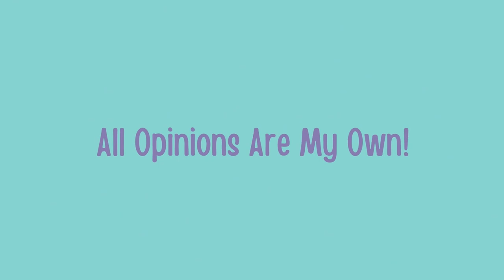Motherthing | 13 Spooky Books of October | Weird Edition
Happy Friday the Thirteenth! I hope your day is going as amazingly as you are!

Let's get weird with this one! Motherthing takes you on a journey- whether you want to some along or not!

My Books:
Harmony Coxcomb, Witch For Hire

eight.

Find new short stories and prose on gmpotter.com